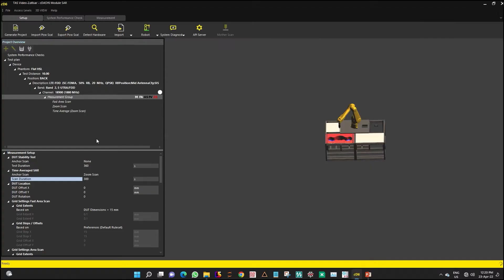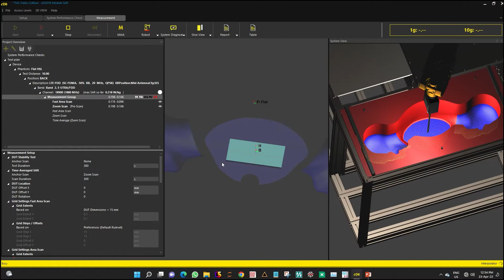Time-Averaged SAR Testing without Special Tools With DASY8/6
The latest smartphones on the market often incorporate dynamic power control – exposure time averaging (DPC-ETA) algorithms to improve link quality while maintaining compliance with specific absorption rate (SAR) limits. This video illustrates the procedure for time-averaged SAR measurement of a DPC-ETA enabled phone in the context of market surveillance, i.e., in cases where manufacturer tools are not available. The proposed methodology is available on any DASY8/6 systems with Module SAR V16.0 or higher.